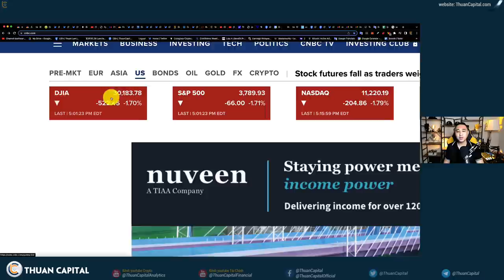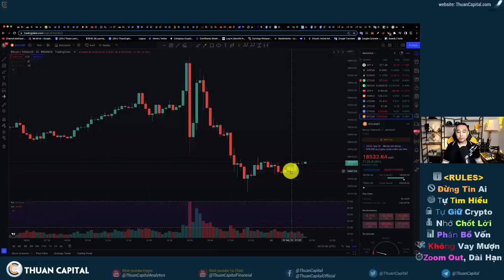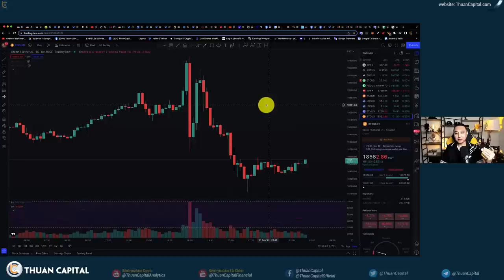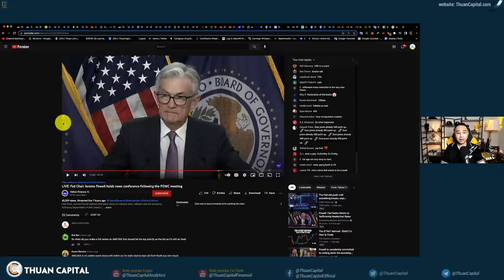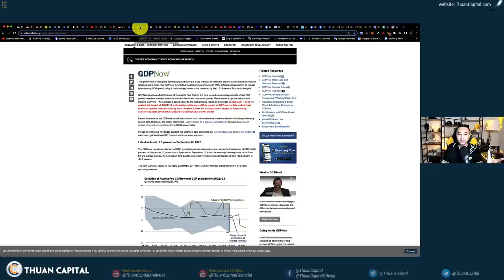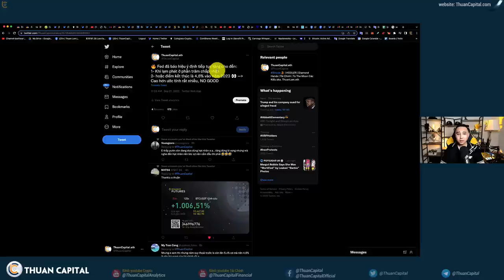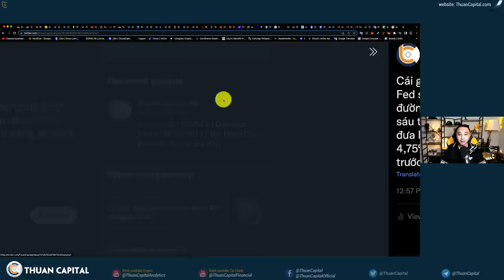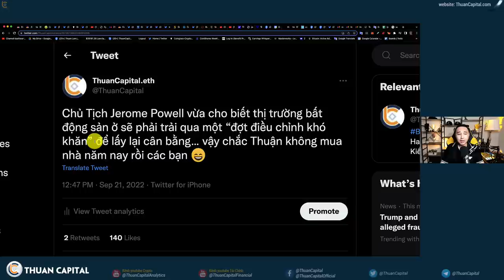1419 (Part 1) - Hôm Nay Ổng Nghiêm Quá, 3..2..1… PUMP DUMP PUMP DUMP